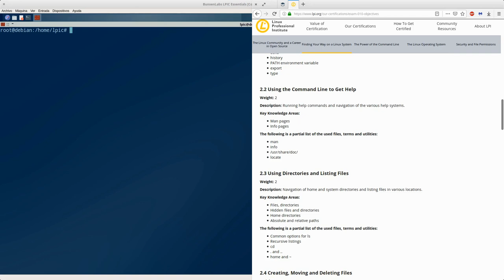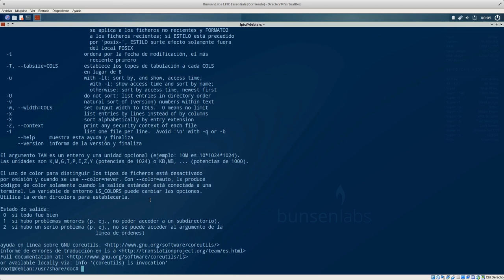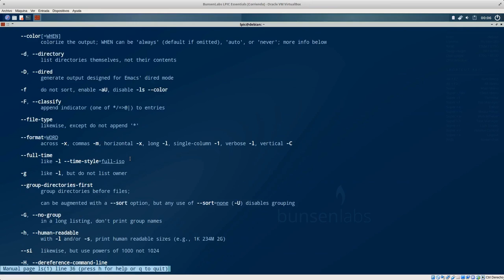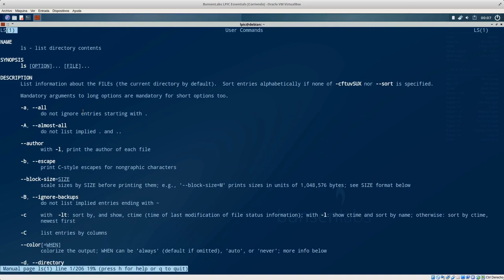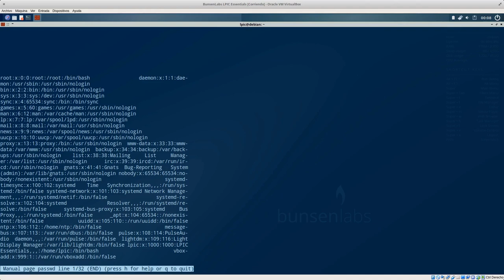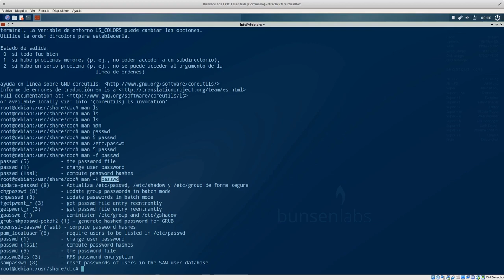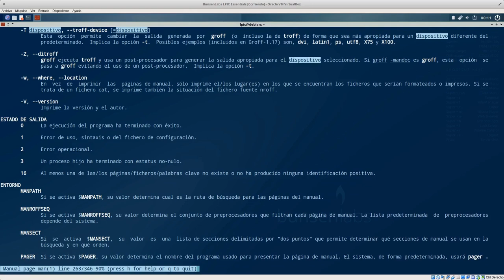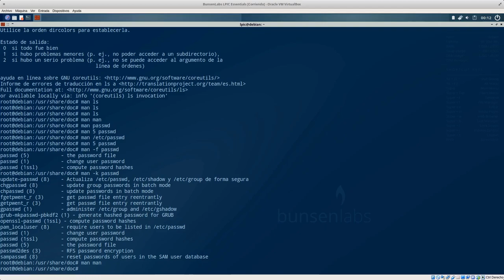LPIC Essentials Tema 2 - 2.2: Obteniendo Ayuda desde la linea de Comandos